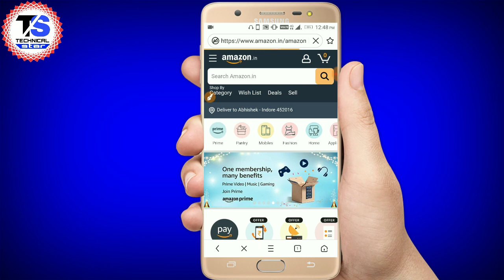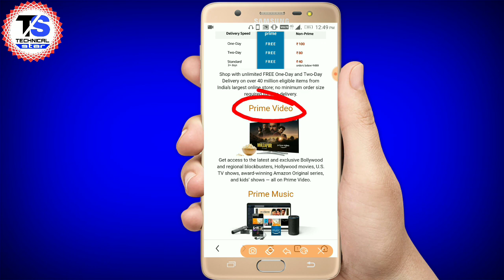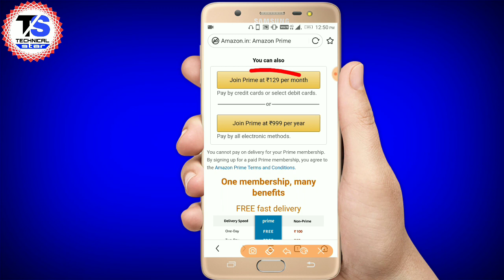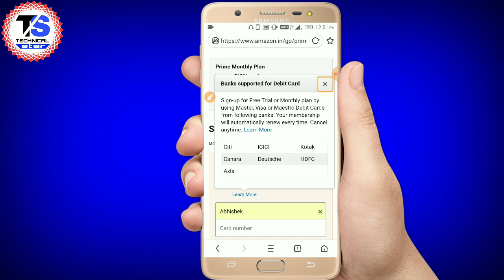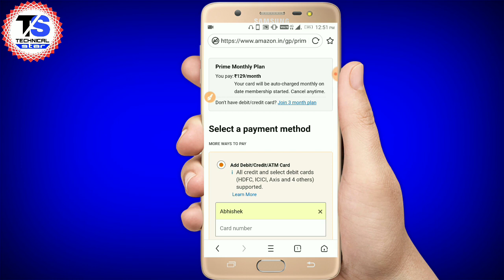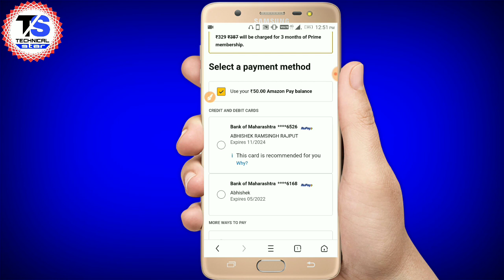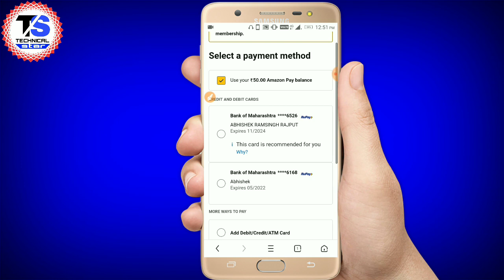Amazon Prime Membership Kaise le 2021 || 100% Working Trick || How To get Amazon Prime Membership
Amazon Prime Membership Kaise le || Amazon Prime Membership || How To get Amazon Prime Membership in Hindi.